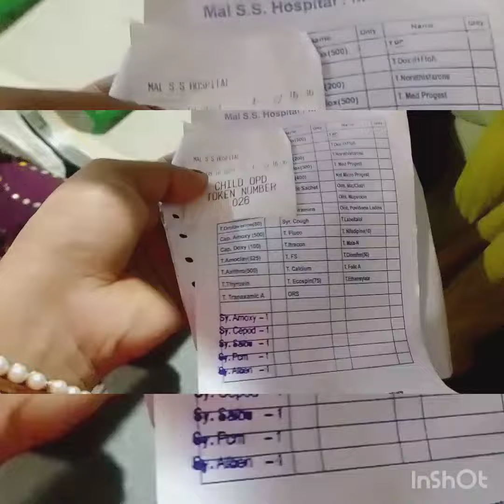Mini Vlogs Ayansh ko leke Jana pada hospital 🙏🧿🙏